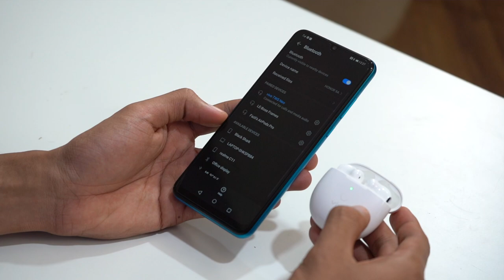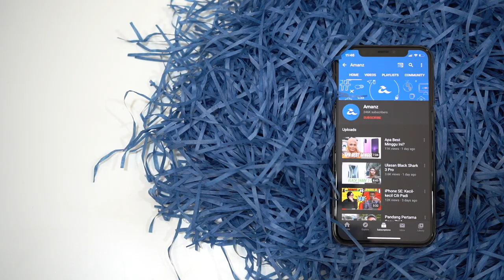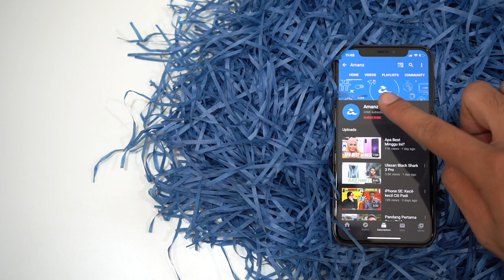Pandang Pertama - Vivo TWS NEO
Vivo Malaysia hari ini telah mengumumkan penawaran fon telinga nirwayar mereka tersendiri, dinamakan Vivo TWS Neo Earphone. Fon telinga ini boleh didapati melalui para pengedar rasmi Vivo bermula 11 Julai 2020 ini pada harga RM359.